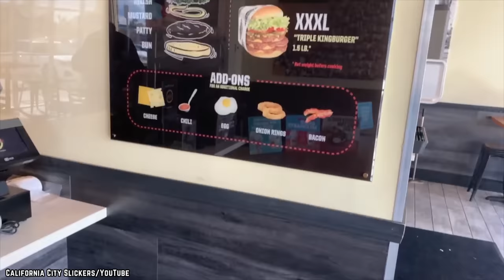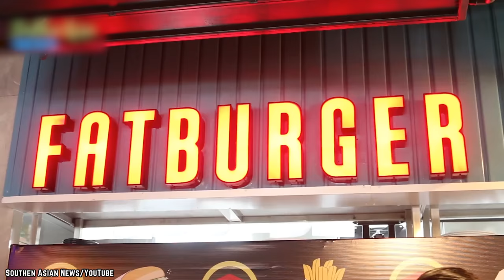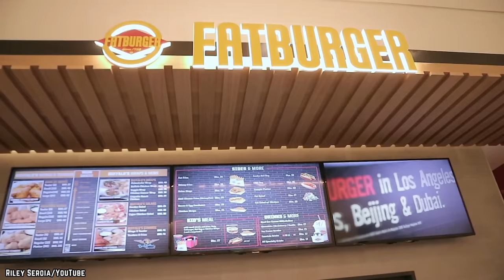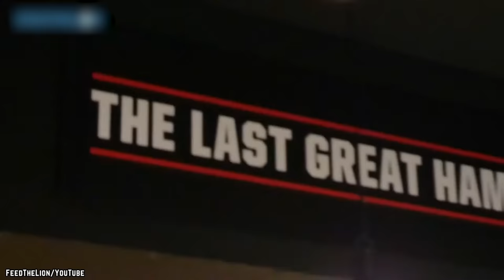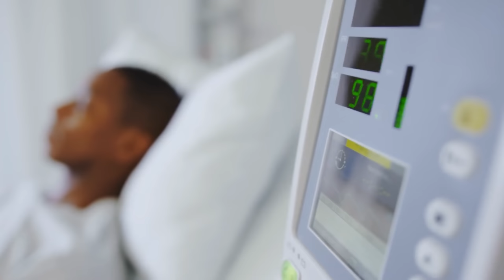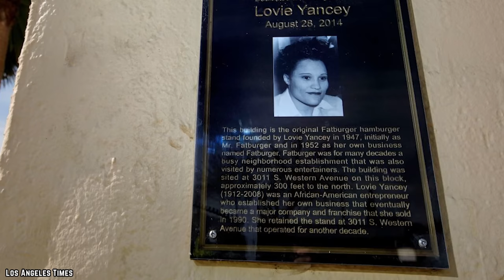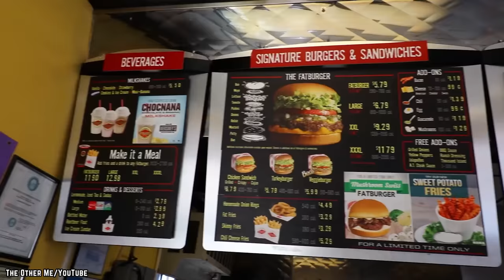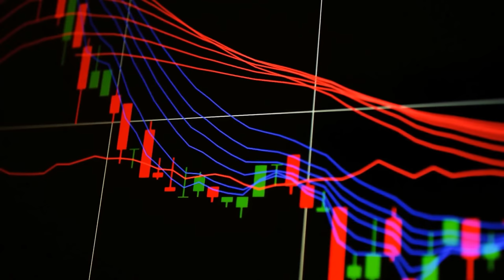Top 10 Untold Truths of Fatburger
Do you know what are the top 10 untold truths of Fatburger? There’s a reason Fatburger is a household name. It’s the burgers, of course, but it’s also Lovie Yancey.

Known as “the last great hamburger stand”, Fatburger has a rich history. So, let’s expand on that with the top 10 untold truths of Fatburger. If you enjoyed this video. Comment

TIMESTAMPS:
0:00 Untold Truths of Fatburger
0:09 It’s All In The Name!
1:17 It Started With A Delicious Dream
2:57 Big Burgers Meant Big Business
4:32 The Famous Folks Love Fatburger
5:59 Hamburgers And Hip-Hop
7:18 Lovie Yancey Was An Icon To The End
8:49 The First Fatburger Is Still Standing
10:14 Fatburger Had A Crossover Event With “Bob’s Burgers”
11:39 Fatburger’s Ownership Group Wanted To Get Fatter
12:46 Fatburger Fraud!